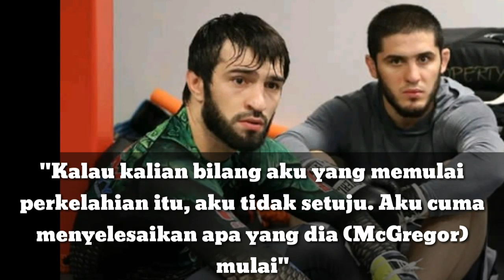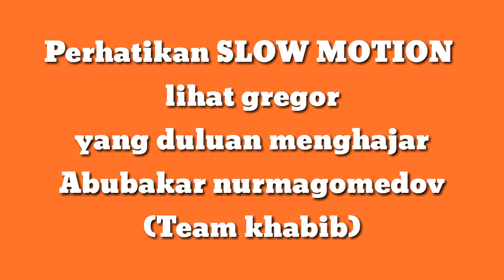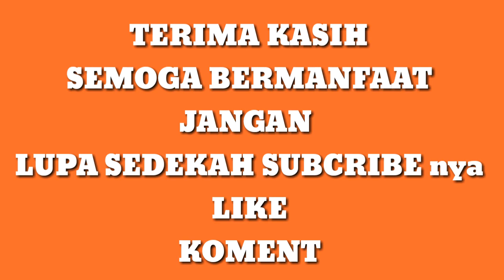KHABIB NURMAGOMEDOV TIDAK TERIMA saudaranya KENA PUKUL CONOR dan dipecat UFC